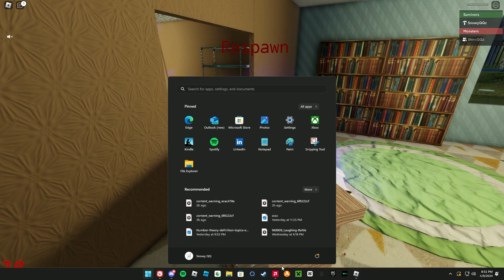SADI 3.0 rework gameplay teaser